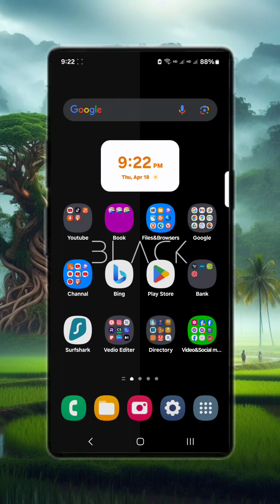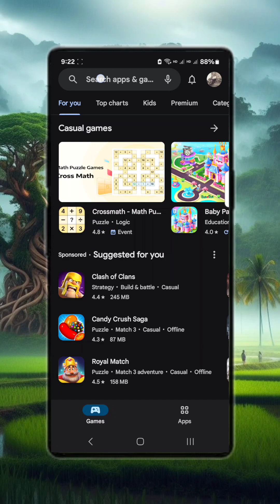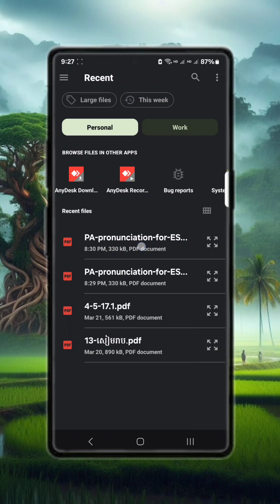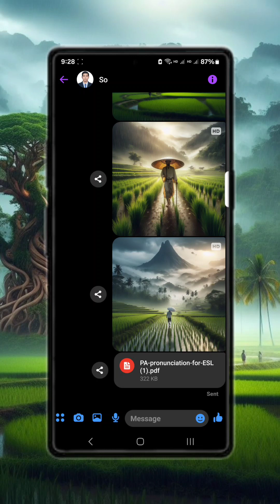Messenger New Update